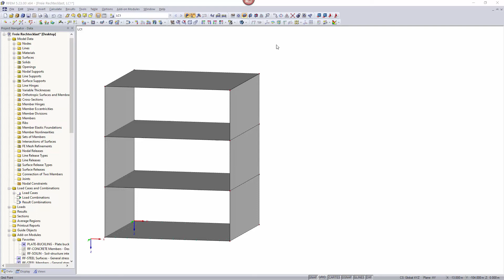[EN] [EN] FAQ 000627 | Ich habe Probleme bei der Eingabe von freien Rechtecklasten auf schiefen F...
Frage:
Ich habe Probleme bei der Eingabe von freien Rechtecklasten auf schiefen Flächen. Müssen dafür andere Koordinatensysteme gewählt werden?

Antwort:
Sie müssen nicht unbedingt für die Lasten ein anderes Koordinatensystem wählen. Die Lasten sollten ggf. in lokaler z-Richtung angesetzt werden, wenn sie senkrecht auf die Fläche wirken sollen.

Bitte beachten Sie beim Eingeben der Lasten die Lastprojektionsebenen. Von dem Punkt, der im Abschnitt Lastposition eingegeben wurde, wird senkrecht zur Lastprojektionsebene eine Gerade "konstruiert". Schneidet diese Gerade eine Fläche, die in der Liste "An Flächen Nr." enthalten ist, dann wird die Last an dem Schnittpunkt angesetzt. Damit können gleichartige Lasten sehr einfach auf viele Flächen gesetzt werden.

Dort, wo die grauen Strich-Punkt-Linien die Flächen durchdringen, sind die Grenzen der Flächenlast. Die Flächenlast wird auch so dargestellt, wenn sie senkrecht auf die Fläche wirkt.

Bei der grafischen Eingabe der Koordinaten kann ein eigenes Koordinatensystem natürlich hilfreich sein.